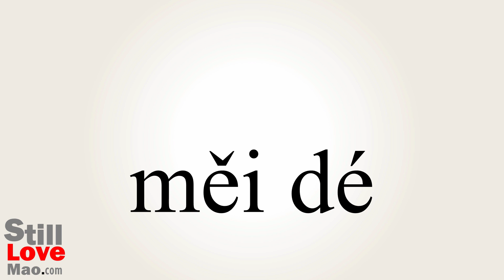How to Say Virtue in Chinese